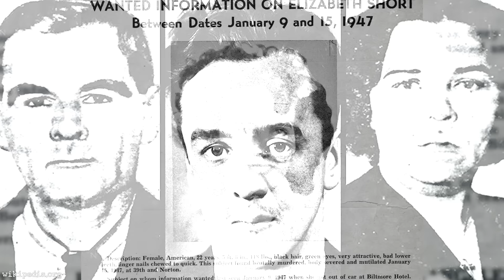6 śledztw, które zszokowały świat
Ta kompilacja jest zbiorem wybranych archiwalnych odcinków.

00:00:00 Wstęp
00:00:37 Mąż z piekła rodem - katastrofa lotu 108
00:34:07 Gdzie jest Bobby Dunbar?
01:07:17 Sprawa D.B.Coopera
01:42:24 Sprawa Judith Barsi
02:14:22 Historia słynnej pisarki
02:48:55 Sprawa Elizabeth Short

Autor: Kamil Barnowski
Wystąpili: Kamil Barnowski, Paweł Kalinowski, Tomasz Szkaradek
Opracowanie: Weronika Czerniak